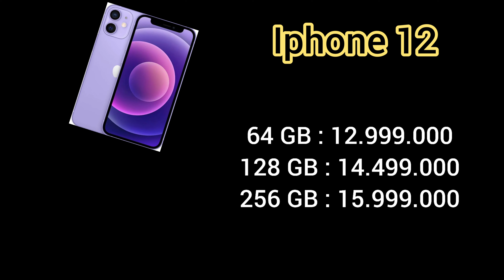daftar harga iphone 2021